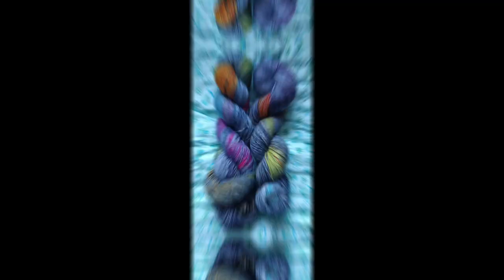j'crois qu'ça va être compliqué 😆